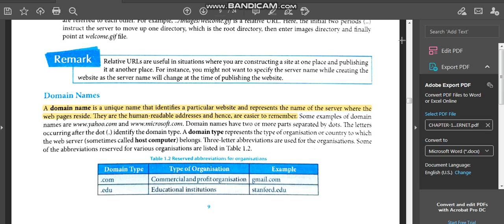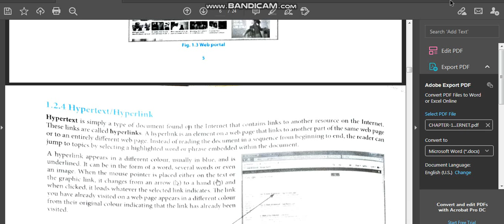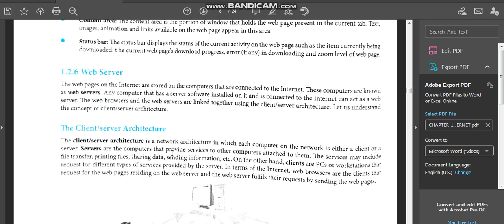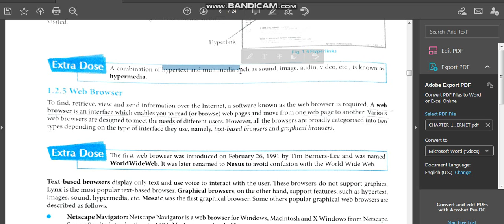Ch1 : Internet || Answer key of Practise Work